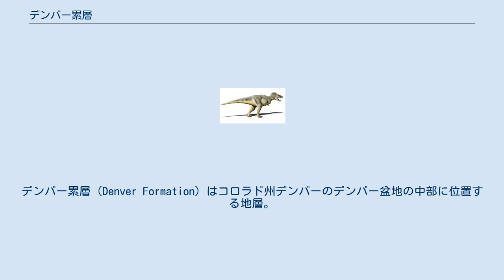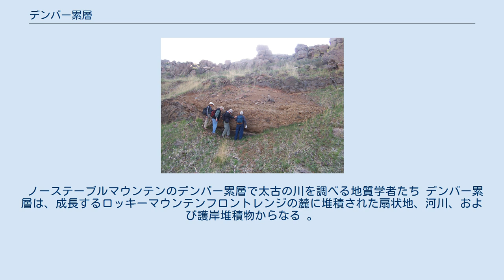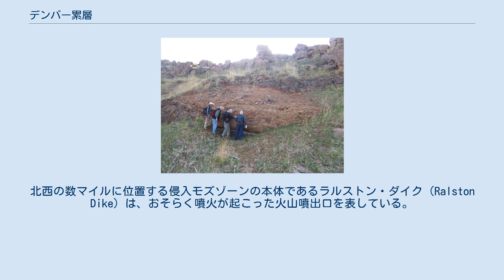デンバー累層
デンバー累層（Denver Formation）はコロラド州デンバーのデンバー盆地の中部に位置する地層。
年代は白亜紀後期マーストリヒチアンから暁新世にかけ、K-Pg境界の大量絶滅前後の堆積物を含む この地層は恐竜を含む古生物化石で知られる。
また重要な水源である淡水層も含まれる。
 デンバー累層はK-Pg境界をまたいでいる。
上層の溶岩帯は放射線年代測定では6200万～6400万年前と見積もられた。
それは暁新世にあたる。
K-Pg境界は下部に位置し、その堆積物はゴールデンの町の近くのサウステーブルマウンテンにおいて顕著で特徴的である。
 植物と脊椎動物の化石がデンバー盆地の暁新世メガフローラに含まれている。
カメと哺乳類がしばしば見つかる。
恐竜化石は下部の白亜紀後期の層に保存されている。
 ノーステーブルマウンテンのデンバー累層で太古の川を調べる地質学者たち デンバー累層は、成長するロッキーマウンテンフロントレンジの麓に堆積された扇状地、河川、および護岸堆積物からなる 。
デンバー盆地中央部での厚さは600フィート（180 m）から1,580フィート（480 m）である 。
それは主に明るい灰褐色のレンチキュラー状の相で、ゆるやかにセメント化されたケイ質粘土、泥岩、石灰岩、凝灰岩の砂岩から成り、いくつかの地域では安山岩質の礫岩で構成されている。
下層の石炭と炭素頁岩の床は、いくつかの地域で上部500フィート（150 m）に見られる。
石炭層と炭素頁岩はいくつかのエリアの500m以上の上層に見られる。
 コロラド州ゴールデン近郊の北および南テーブルマウンテンのデンバー累層上部には、いくつかの古第三紀前期の溶岩が存在する。
北西の数マイルに位置する侵入モズゾーンの本体であるラルストン・ダイク（Ralston Dike）は、おそらく噴火が起こった火山噴出口を表している。
一般に玄武岩と呼ばれ、モズナイト（一番下のフロー）と亜硝酸塩（上2つのフロー）のどちらかに分類され、またはショショナイト（ショション岩）として分類される。
それらには輝石、斜長石、オリビン、蛇紋石が含まれ、サニジン、オルソクレアーゼ、アパタイト、マグネタイトおよび黒雲母が散在する。
このフローの1つには、アナンシウム、トムソナイト、メゾライト、カバザイトなどの様々なゼオライト鉱物が含まれている。